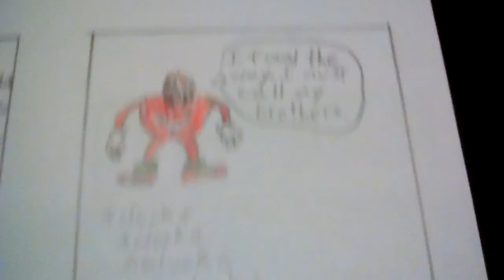Uganda Knuckles Comic book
= what Adam as a taco shell was running to.